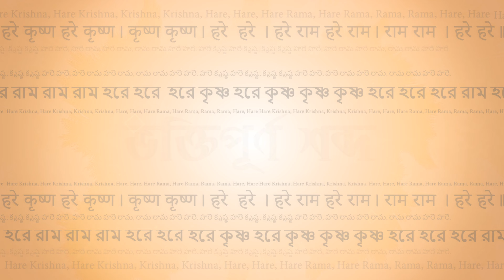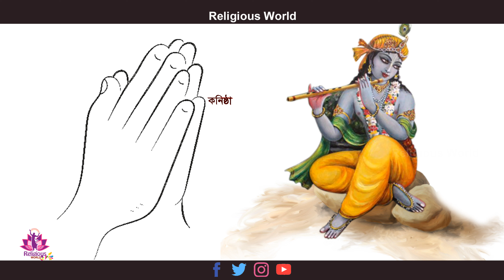প্রার্থনা || Prayers || Devotional Words (ভক্তিপূর্ণ শব্দ) || RELIGIOUS WORLD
Prayers || প্রার্থনা || Devotional Words (ভক্তিপূর্ণ শব্দ) || RELIGIOUS WORLD

In this motivational video you will find  to success in life, this motivation video will help you achieve your goal and make your life successful.